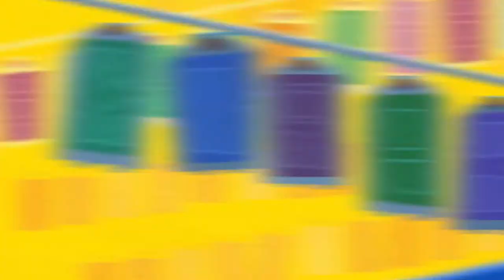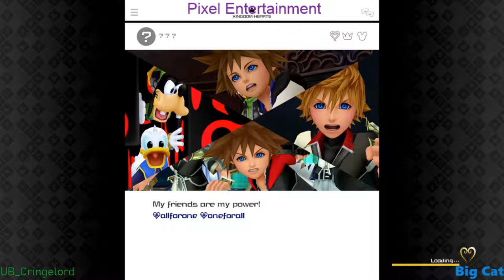Isn't This Just Pacific Rim But Less Climatic? - Pixel Pros | Kingdom Hearts 3 [Critical Mode]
Now we're on our way to Galaxy Toys, everyone's favorite toy store by default! Giant monsters, mechs, out place characters that don't belong in this series? This is just Pacific Rim with extra steps!